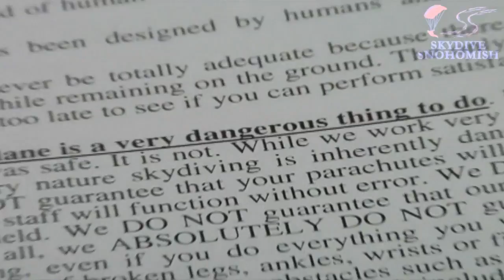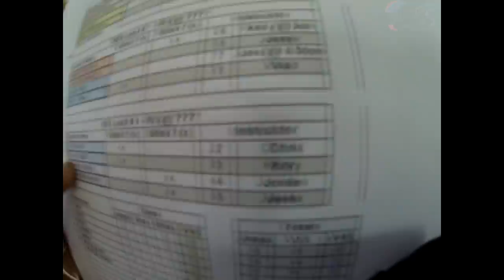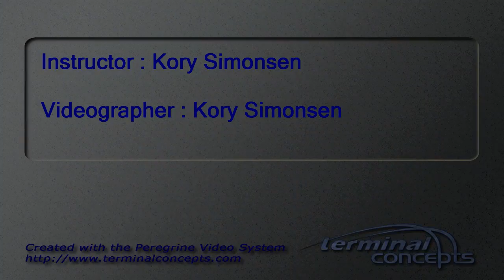Ryan McGrath's Tandem skydive!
Ryan McGrath's tandem skydive on August 16, 2013 with Kory Simonsen.